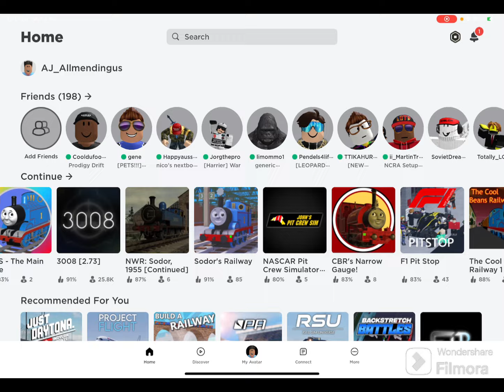ScR rElaLeAsEd VeRsIoN 2.o!!!! | Announcements for my youtube channel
I am serious with this message: I WILL try to get the vids uploaded as soon as possible

Intro Music (joke one btw)